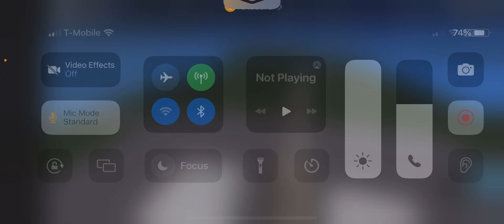NS 8102 Leads 27A With DERAILMENT